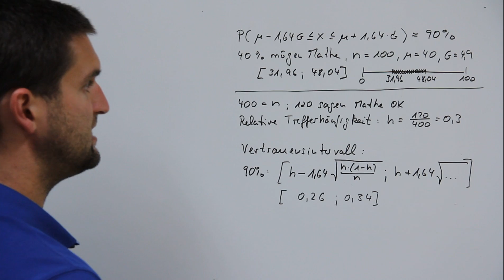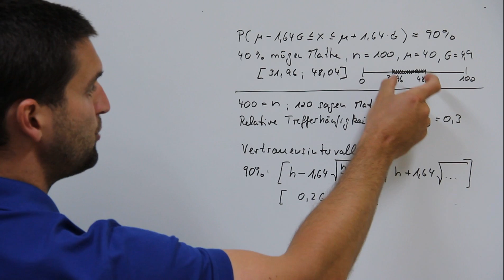Konfidenzintervall, Schätzen, Vertrauensintervall, Statistik, Mathe by Daniel Jung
Konfidenzintervall, Schätzen, Vertrauensintervall, Statistik.